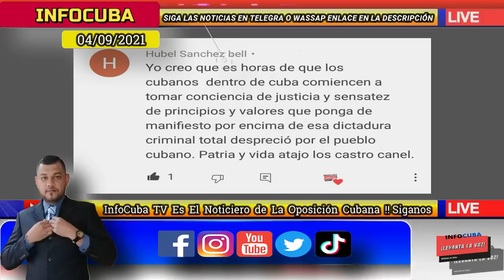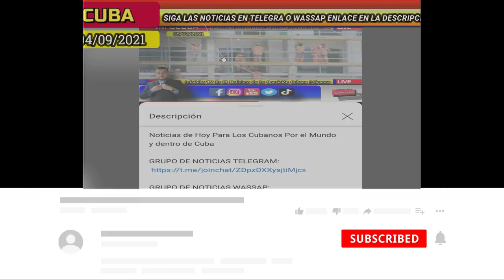Noticias de Cuba Hoy *** Increíble !!! Comunistas culpan a Cualquiera de sus desastres